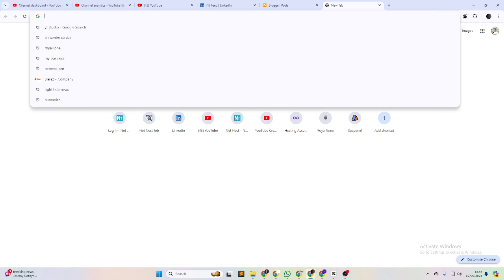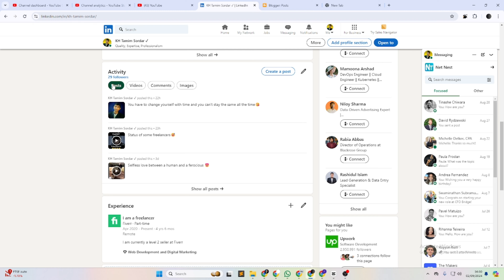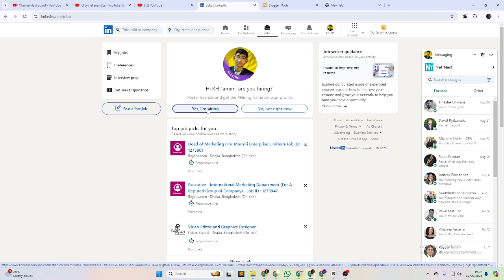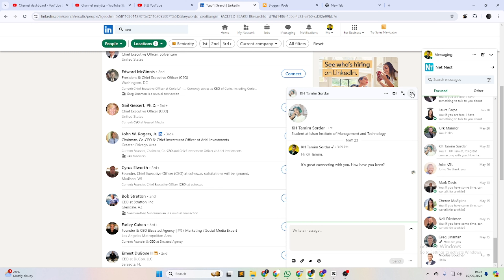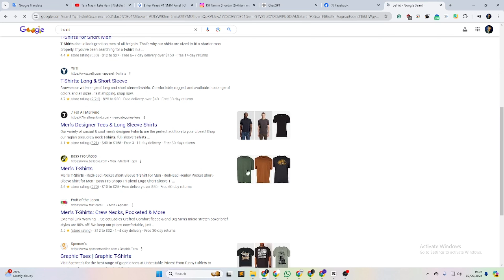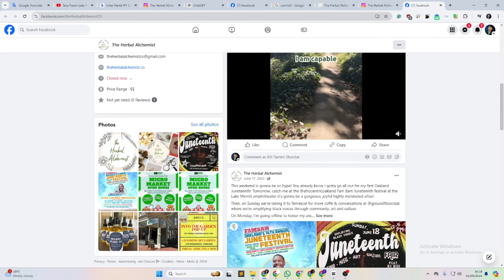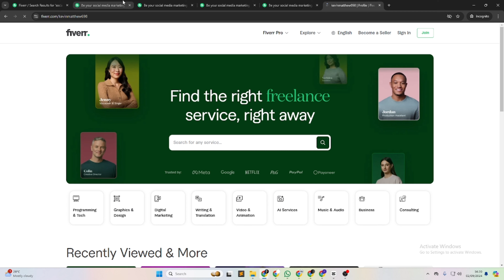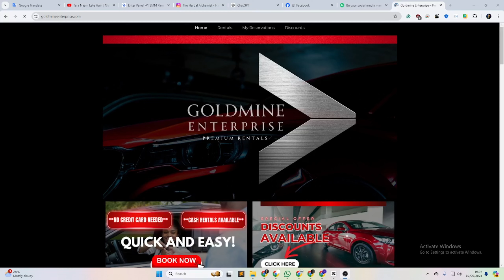How to Find Clients from the Marketplace & Beyond | Complete A-Z Guide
In this video, I dive deep into how you can find clients both within and outside of traditional marketplaces. Whether you're just starting or looking to expand your client base, I'll walk you through all the methods you need to know. I’ll also give you a detailed explanation of A-Z and how it can be a game-changer for your freelancing career. Learn the secrets to attracting clients, building relationships, and growing your business beyond the usual platforms.

🔸 What You’ll Learn:

How to leverage Atujet for client acquisition
Strategies for finding clients outside of marketplaces
Tips for building a strong client relationship
How to expand your freelancing business